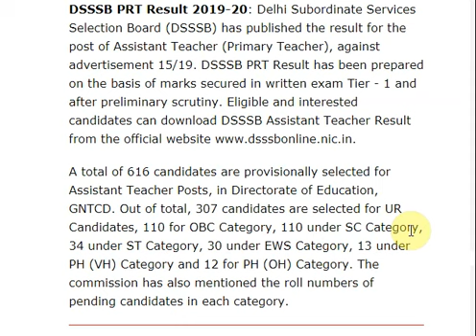DSSSB PRT Result 2019-20 Released @dsssb.delhi.gov.in, Check DSSSB Assistant Teacher ...